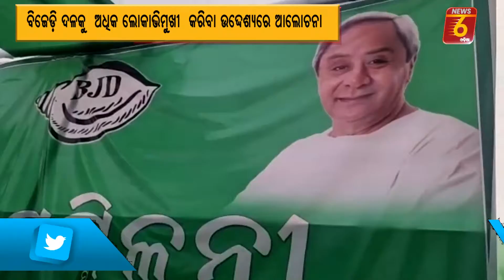A working conference held in front of the Baddabil BJP office#News6odia